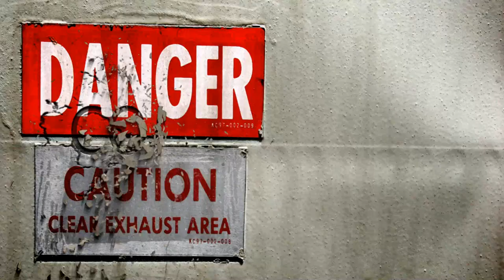Kitesurfing Amarylli Beach Club Coming Soon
Kitesurfing Amarylli Beach Club Coming Soon Part.1